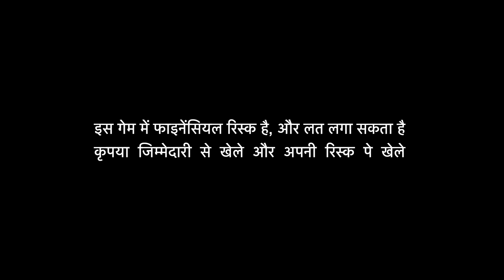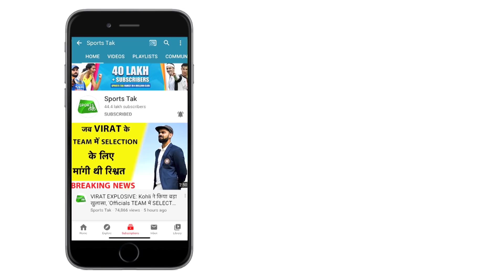PITCH CONTROVERSY: Lyon बोले गेंद Seam हो तो सब ठीक लेकिन Spin हो तो दुनिया में सब रोने लगते हैं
Australia off-spinner Nathan Lyon said he is baffled by the criticism over the spin-friendly nature of the Ahmedabad pitch used for the Pink-ball Test and highlighted nobody talks about seaming pitches in the same manner.

- 2 winners of Gold Coins
- 10 winners of RS 5,000 cash